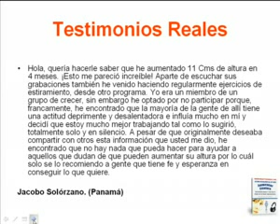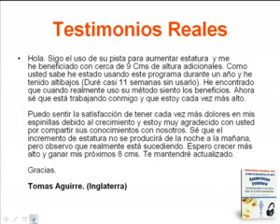ML 9464356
Video Migrado